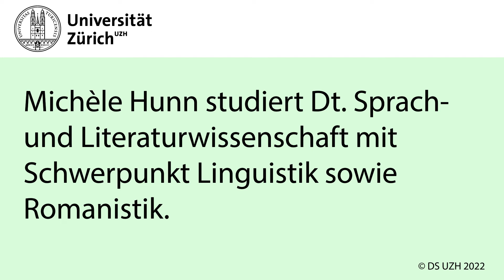3 Fragen an Michèle Hunn, sie studiert DSL mit Schwerpunkt Linguistik sowie Romanistik im Master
"Mir gefällt, dass wir ernst genommen werden", erzählt Michèle Hunn im neusten Video der Reihe "3 Fragen an". Und auch, warum sie so gerne Sprachwissenschaften studiert.